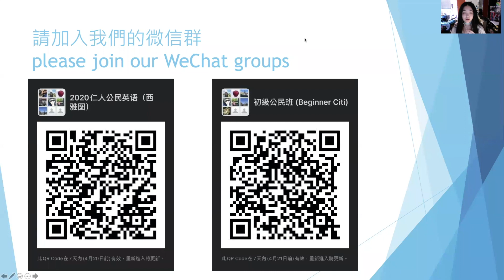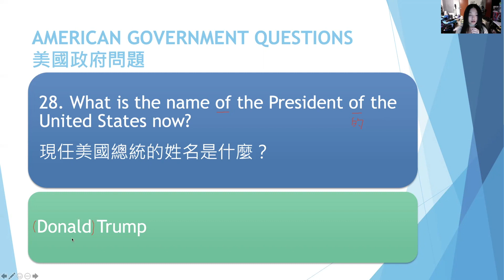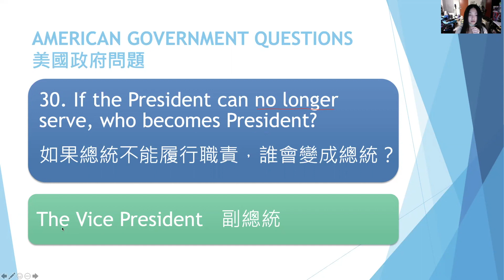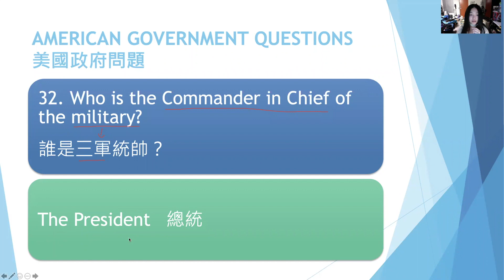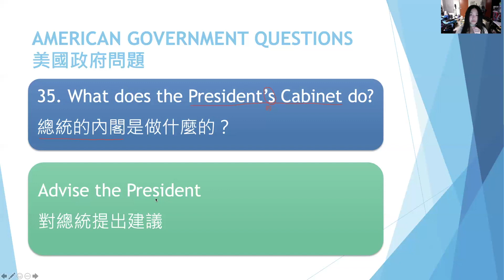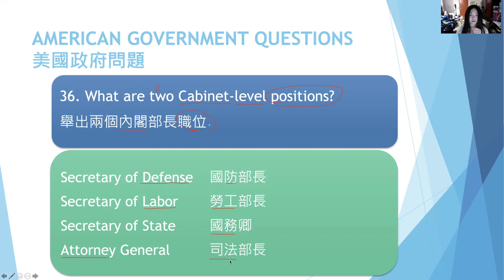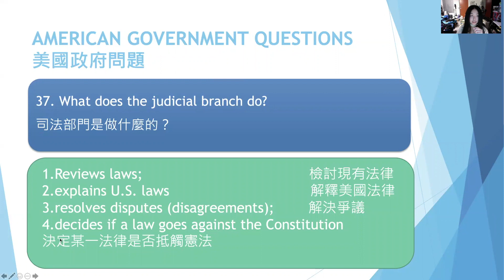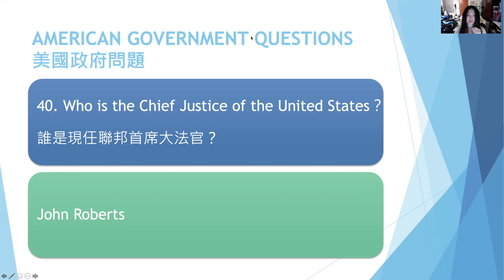初級公民課—第三週 Beginner Citizenship class—week 3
26-40題 （入籍公民歷史及政府問題 ）
Questions 26-40 (Civics Questions for naturalization)